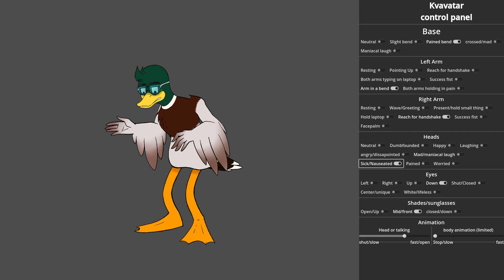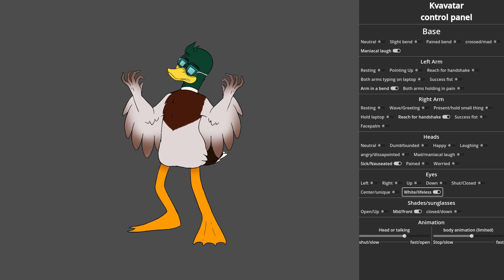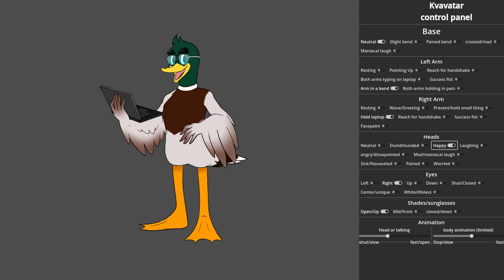Kvavatar rig test 3 - Feature complete rig - still glitchy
Totally reworked the how the sprites are rendered. This made animation easier. This also gave me the idea of integrating some of the settings into animation frames.
I can now deem the rig as feature complete. Though there are still some glitches to fix here and there.
Then comes integrating it with Dialogic.